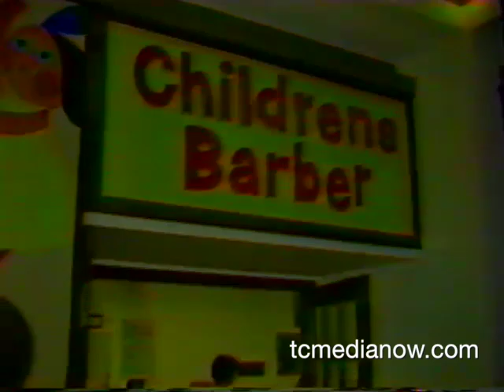WCCO July 24, 1987 Super Storm Post Coverage